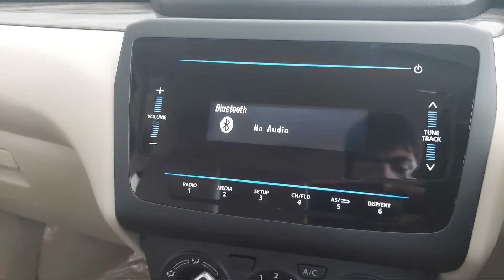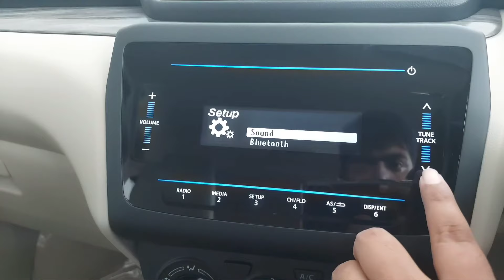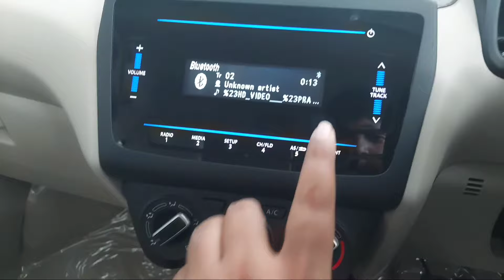2021 || How to connect Bluetooth in Maruti Suzuki DZIRE VXI in hindi.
hllo frndss...

in this video i tell u about how we connect Bluetooth in Marutisuzuki